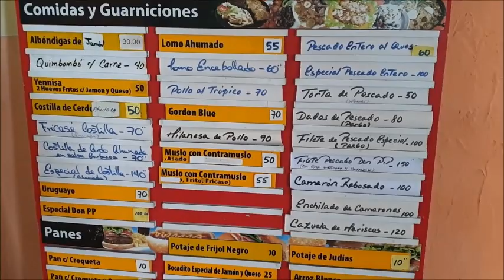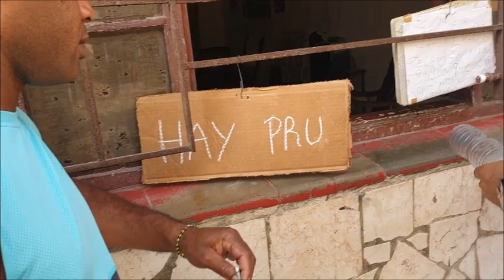ME TRATARON MAL EN CUBA, DONDE NO IR, CURIOSIDADES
los lugares que no debes visitar y curiosidades de la habana